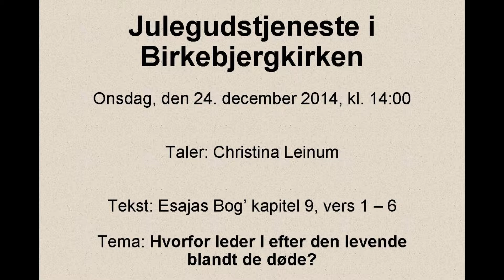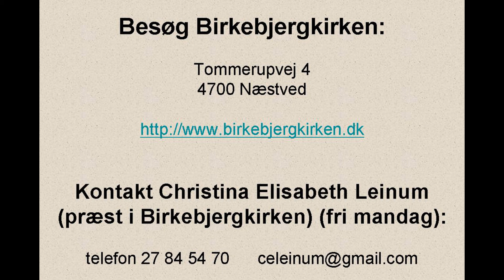Julegudstjeneste i Birkebjergkirken - Onsdag, den 24. december 2014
Julegudstjeneste i Birkebjergkirken

Onsdag, den 24. december 2014, kl. 14:00

Taler: Christina Leinum

Tekst: Esajas Bog’ kapitel 9, vers 1 – 6

Tema: Hvorfor leder I efter den levende blandt de døde?

Besøg Birkebjergkirken på:

   Tommerupvej 4
   4700 Næstved